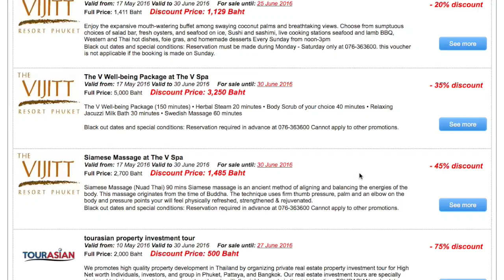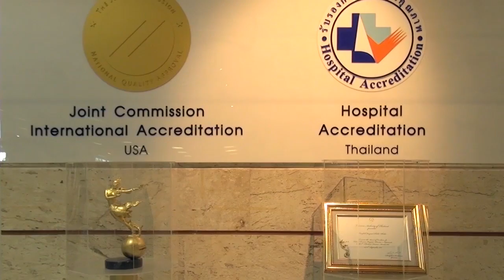Phuket Xtra Extra September 24